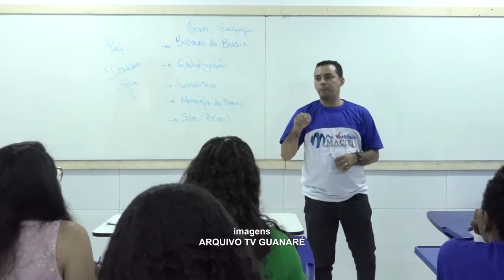Escolas e faculdades particulares não podem impedir acesso de alunos por inadimplência